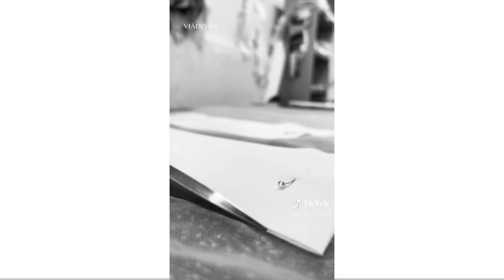V Neck Wedding Dress | Wedding Dresses 2023 | TikTok Compilation ✨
Looking for something unique and unforgettable for your big day? Our video about V-neck wedding dress features some of the most breathtaking and trendsetting styles of the season.

If you're in search of a V-neck wedding dress, our TikTok compilation is the perfect place to start. With so many different styles and trends to choose from, finding the perfect dress can be overwhelming, but our carefully curated selection makes it easy. We've compiled some of the most beautiful and unique V-neck wedding dresses out there, so you can find inspiration and ideas for the perfect dress that will make you feel beautiful and confident on your big day.

Our compilation features dresses in a range of fabrics, colors, and lengths, so you're sure to find something that suits your personal style and preferences. But our V-neck wedding dress TikTok compilation isn't just about showing off beautiful dresses.

Whether you're looking for something traditional and elegant or something a little more modern and chic, our compilation has something for everyone.